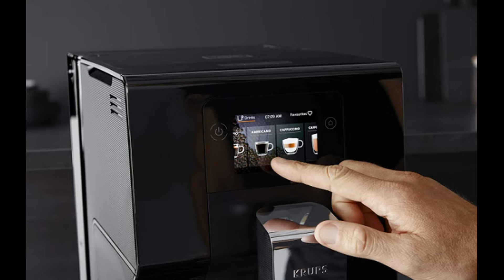Machine à Café Grain Krups Intuition | Cafetière Expresso et Cappuccino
Machine à Café Grain Krups Intuition Machine à grain automatique avec broyeur pour des espressos et cafés allongés de qualité professionnelle grâce à la technologie Quattro Force. écran couleur tactile slider 3,5" et voyants lumineux intuitifs, 8 favoris enregistrables.

Cafetière Expresso et Cappuccino fabriqué en France11 boissons préenregistrées (Espresso, cappuccino, latte, thé...) et système de lait intégré avec fonction One Touch Cappuccino pour des boissons lactées onctueuses. grâce au système automatique de nettoyage, au bac à marc de café accessible à l'avant, au bac récolte-goutte anti-débordement

personnalisation de la boisson en changeant la taille de la tasse à chaque café, contrôle du broyage et de la température, 2 tasses en simultané possibles

Cliquez ici pour obtenir le meilleur prix

Un autre modèle Les meilleure machine à café grain vous devez savoir Essayez de comparer avec ce :